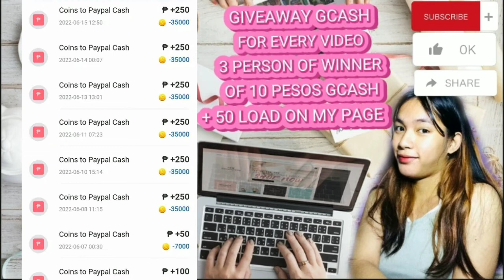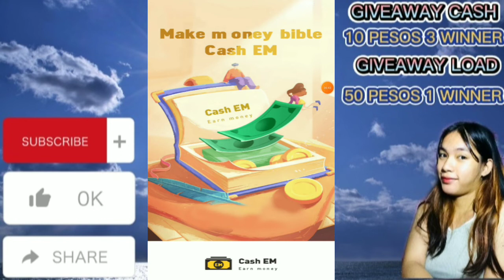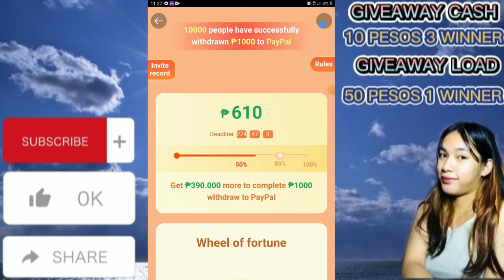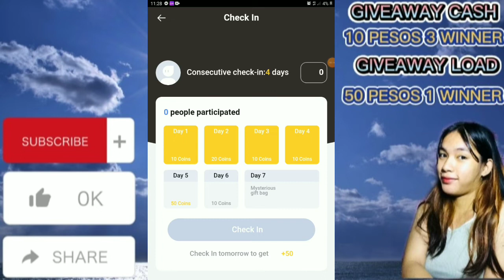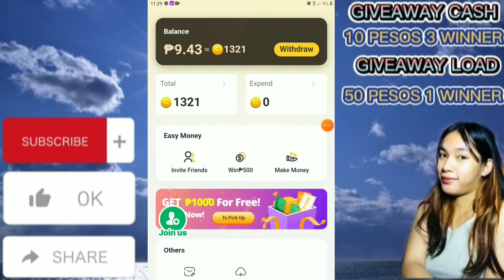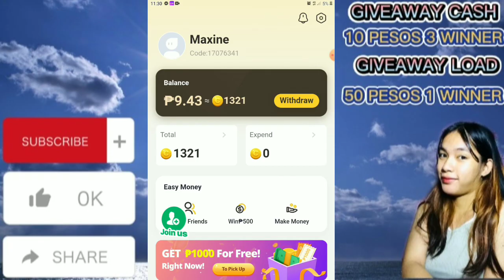FREE GCASH | ARAW ARAW 1,000 PESOS DITO | LEGIT EARNING APPS | MAX EARNINGS VLOGS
🎉3 PERSON OF WINNER ON 10 PESOS🎉

🎉50 PESOS LOAD AND WINNER HAS ONE🎉PAANO

‼️‼️MECHANICS‼️‼️
*SUBSCRIBES

CODE;;👇👇
1049075